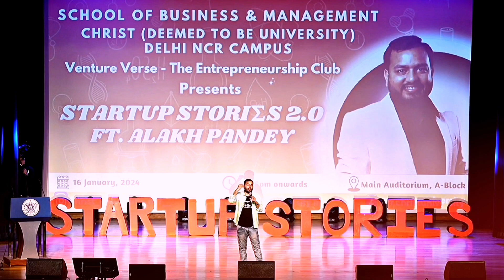ऐसा होना चाहिए एक बाप और बेटे के बिच का रिश्ता ❤🥺 Must watch video 🌺